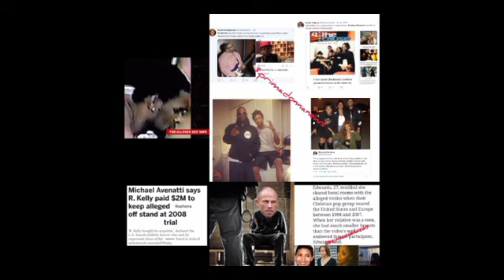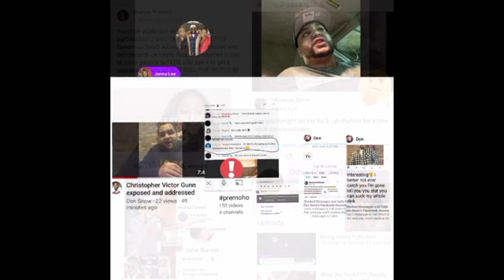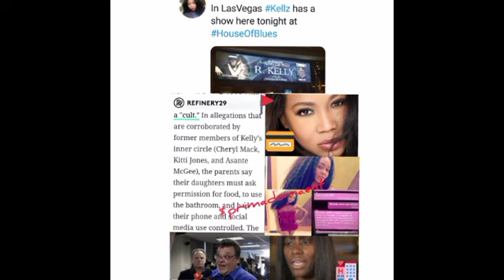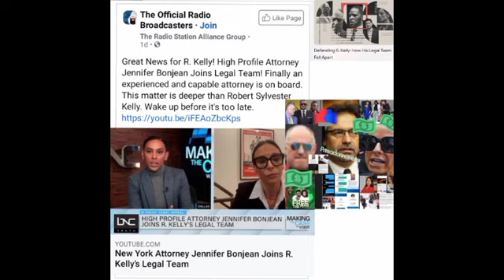PROOF Tasha K interfered with R Kelly trial, witness tampering & coercion, abuse of freedom of press